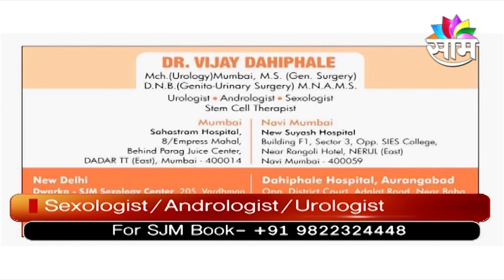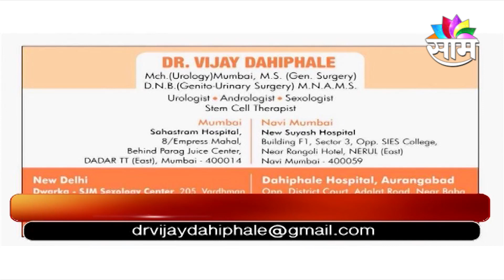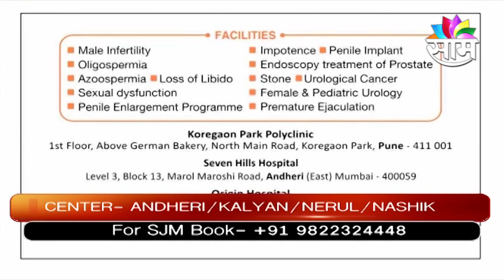S 3X and Honey in s 3 x? What it does? Must watch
सेक्स और सेक्स में हनी क्या करती हैं? जरूर देखिये